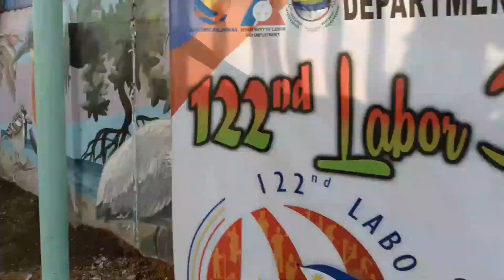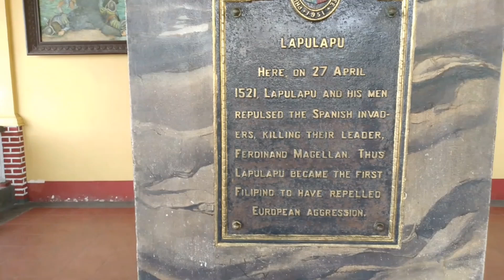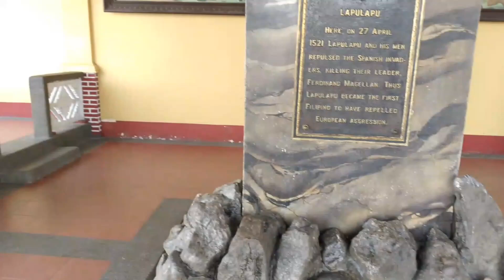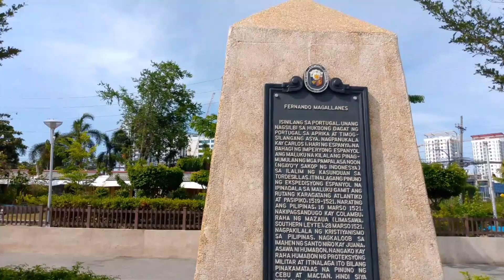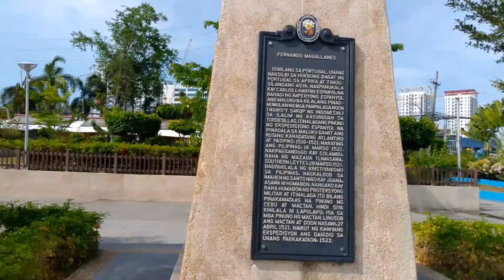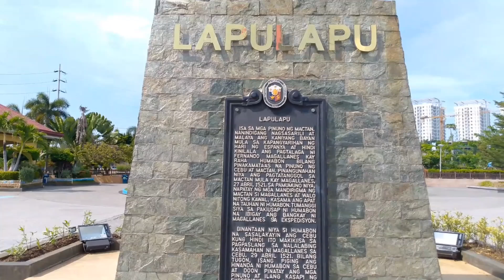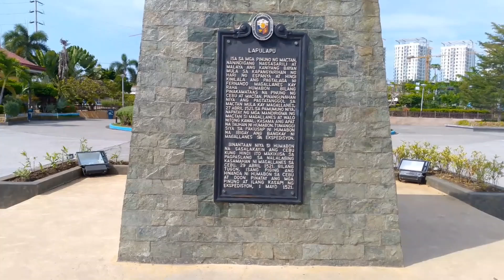Trip to Siargao: Stranded in Cebu to pay homage to Datu Lapu Lapu Part 4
We have spend the night in Mactan Island Lapu Lapu City Cebu and this is our first day experience where me and lakay walk along the neighborhood where I Pray for Peace as well as talk about our inner power in having luck in our life.